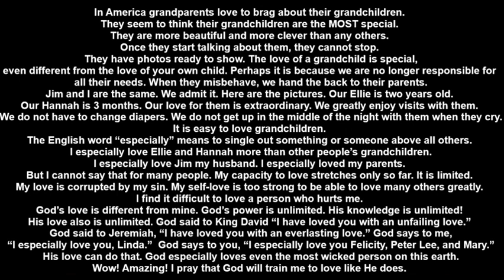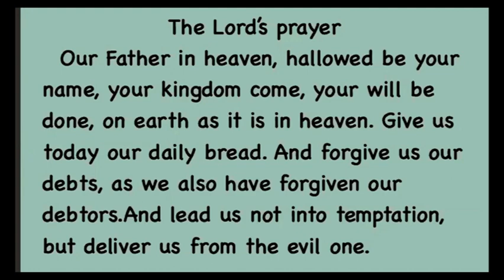20220113讲见证故事配英文字幕Love of grandchildren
英文见证故事